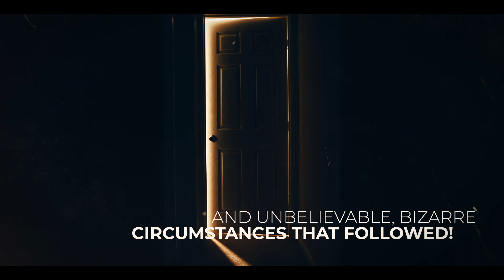Xulon Press book: Captured by a Whirlwind! | Ben Soliz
Xulon Press introduces Captured by a Whirlwind! by author Ben Soliz. The Xulon Press bookstore provides an easy way to purchase this book using the link below, or you can find it at your local Christian bookstore.